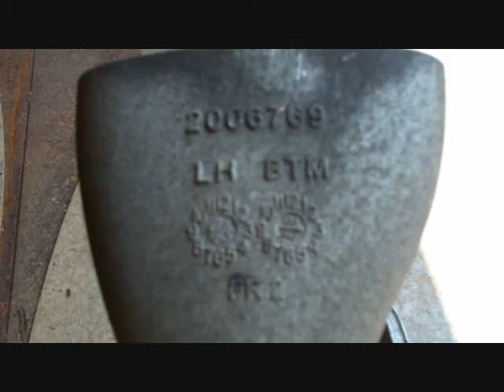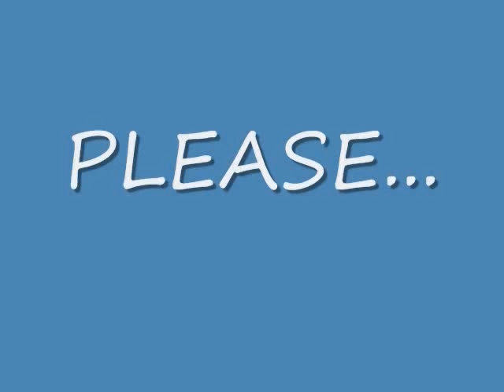EVELYN #155 - RUNNING with OPEN HEADERS - FIRST IDLE !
Don came over for a while and we decided to mount up the Lakes.. Even IF the Drivers side hasn't been fully welded yet.. The passengers side however is 99.99% completed including a 2,000 degree high-heat Silver (Aluminum) paint job.. I also found a few goodies at the Junkyard this morning and cleaned them up in the sand-blasting cabinet over in Don's Garage..